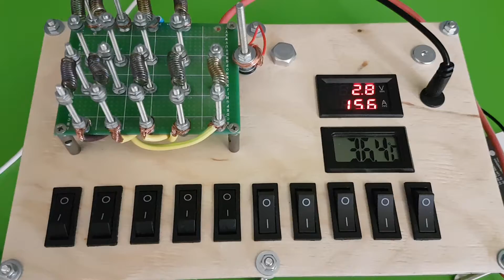Тест високострумного акумулятора 18650 DMEGC 2600mAh 15A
При повному заряді даний акумулятор імпульсно може віддати 30A. Постійна струмовіддача - 15A без перегріву, при цьому температура розігріву акумулятора - до 43 градусів. Температура навколишнього середовища - 21 градус. Тест на iMax показав ємність акумулятора - 2520mAh при розряді до 3V. Підходить для використання в електронних сигаретах, шуруповертах, дрелях та для перепакування акумуляторів моноколіс, гіроскутерів та сігвеїв.